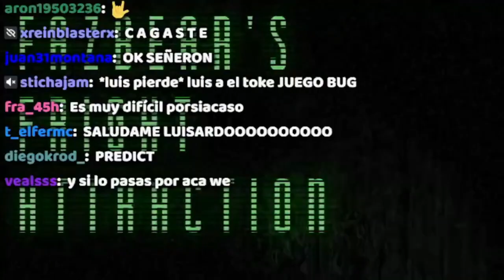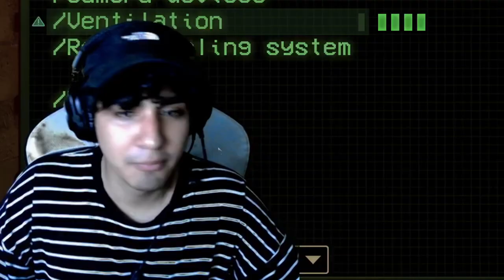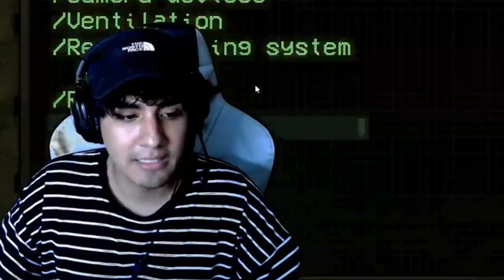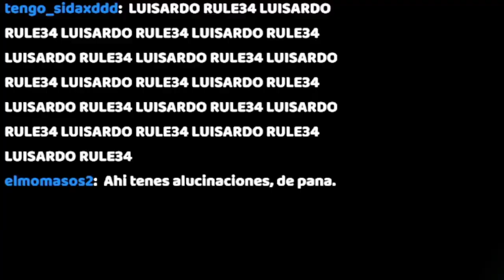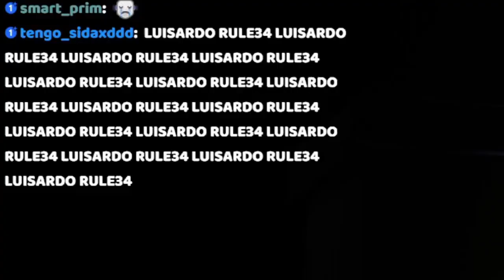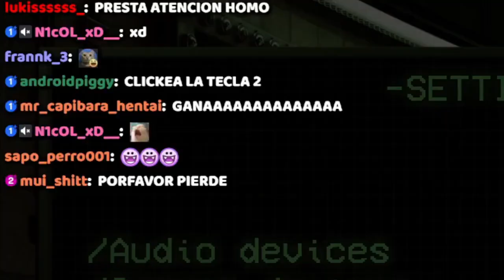5 noches con ALFREDO 3 PLUS